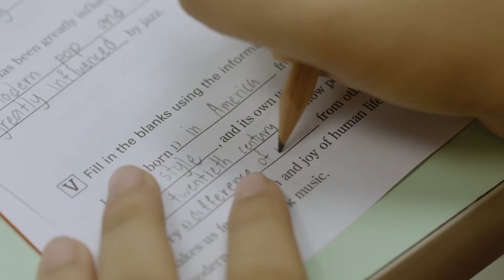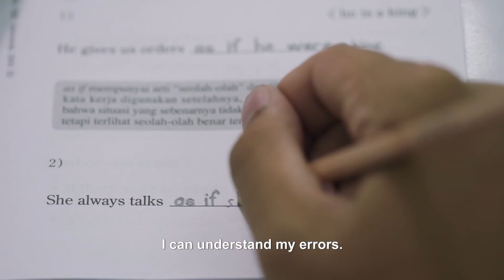English as Foreign Language Programme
Characteristics of the English (EFL) Program

Through the Kumon English as a Foreign Language (EFL) Program students can enjoy learning English while developing strong reading comprehension ability.

Students can expand their vocabulary and learn new grammar elements while reproducing some of the English sentences they read in the passages.

Also, students become familiar with everyday-use dialogues and learn to write letters and connect them with sounds and images through tracing and reading.